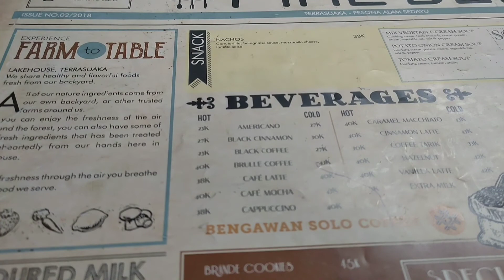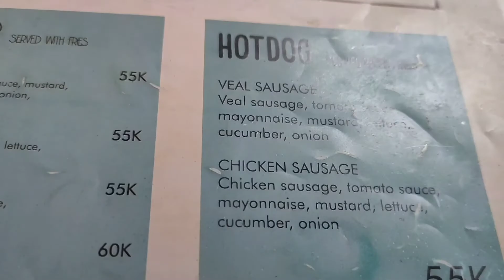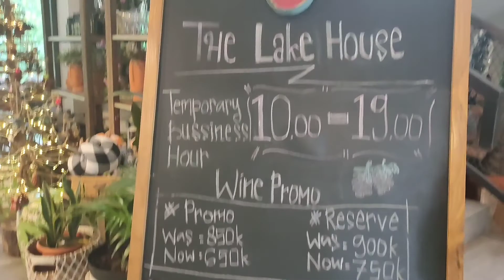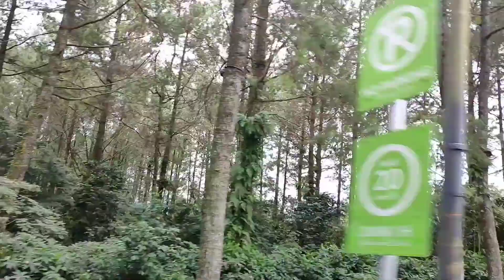Review Cafe The Lake House ❤️ Cafe Hitz Di Puncak Bogor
The Lake House adalah sebuah resto cantik nan instagenic yang berada di tengah kolam. Tempat ini menarik karena memiliki area makan outdoor yang keren banget. Resto ini berada di tengah-tengah kolam yang bersih. Di sekelilingnya, banyak pepohonan hijau yang menciptakan kesan alami. Teman Traveler bakalan betah lama-lama di sini.
Nah, Teman Traveler yang ingin berkunjung ke sini, mampir saja ke Jalan Taman Safari No 11, Cibeureum, Cisarua, Bogor. Lokasinya tak jauh dari Taman Safari Indonesia .